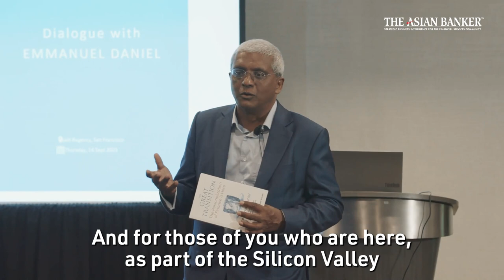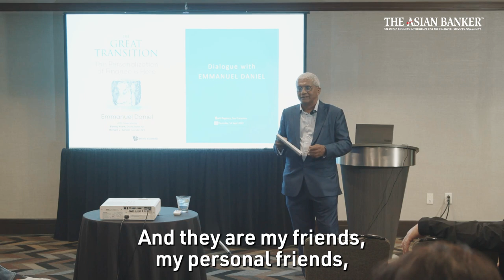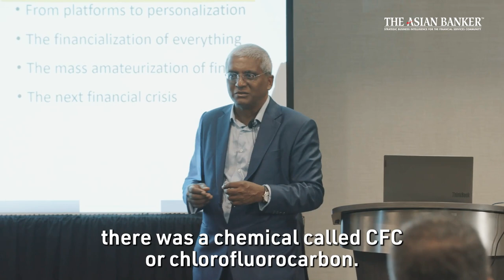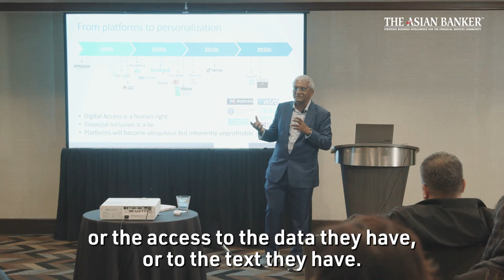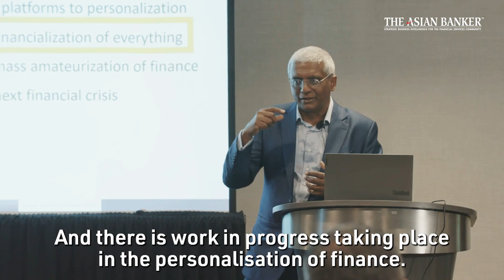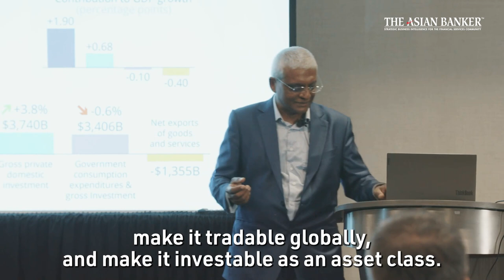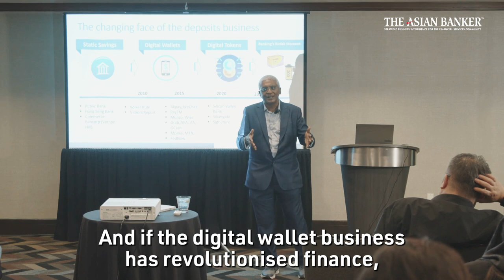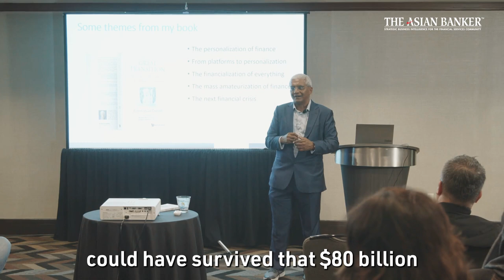A full briefing and dialogue on 'The Great Transition - the personalization of finance is here”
I discussed my book, "The Great Transition: The Personalization of Finance is Here," in San Francisco in September 2023

Here's a glimpse of the key points:
● Key themes and insights were presented, starting with the concept of the personalisation of finance and identifying four essential ingredients: identity, value, intermediaries, and information.
● I shared insights on CBDCs and macro trends, including my one-line conclusion on CBDCs being designed to fail.
● I urged the banking industry to embrace the ongoing revolution and adopt a forward-looking perspective on the evolution of traditional banking products.
● The importance of conversations and data in the finance industry was emphasised, with encouragement for platform players to focus on collecting conversations to identify and develop products.
● The prediction of the next financial crisis was presented, anticipating it to be based on ephemeral factors like perception rather than underlying assets.
● Observations were shared regarding a cautious approach among AI players in Silicon Valley due to funding issues, with an emphasis on the need to focus on the foundational layer of AI for transformational changes.
● In conclusion, I expressed the ease of predicting the next financial crisis based on the industry's direction and highlighted the ephemeral nature of risks in the financial services sector.

📕 Have you picked up my latest book, "The Great Transition - The Personalization of Finance is here"?

EMMANUEL DANIEL is an author, advisor and corporate strategist.

He is the founder of TAB Global that owns research and consulting services such as TAB Insights, The Asian Banker, The Banking Academy and Wealth and Society.

He is a futurist who was ranked a global top 50 fintech influencer. He advises leaders on their financial services industry, technology and geopolitical strategies and is a well regarded speaker on these issues.

Buy Emmanuel’s book, “The Great Transition - the personalization of finance is here”